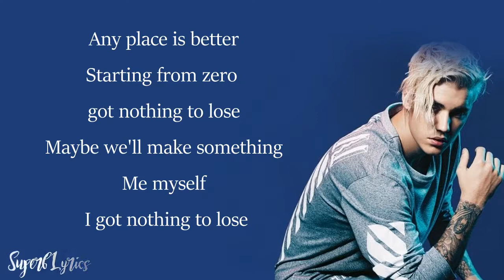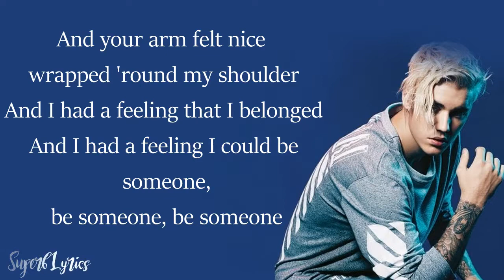Fast Car Tracy Chapman Lyrics cover Justin Bieber